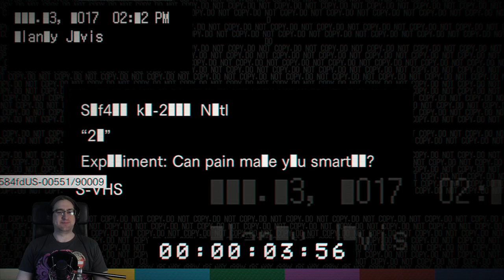21 - Resident Evil 7 Banned Footage on Stream PC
Hounded by the Bakers, Clancy runs through an open door in the yard and finds himself stumbling through mannequins and rooms madly daubed in white. What kind of freak would build all this? Clancy's answer comes a moment later. "Think you're lucky? We'll see about that!" Struck from behind he blacks out...

This newly unearthed footage exposes further secrets from the dark past of the Baker family.

If you are enjoying Let's Play Resident Evil 7 with Camera you will also enjoy: